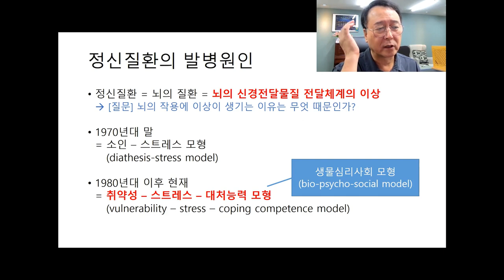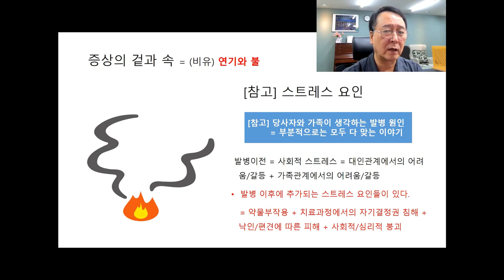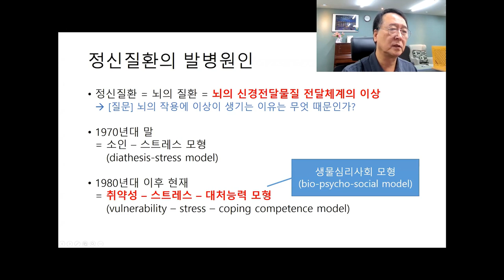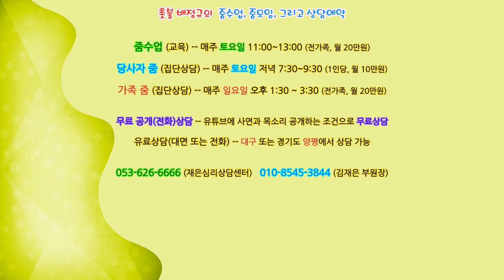촛불추천 572, [줌수업, 1기] 4강 #1, 발병원인 = 취약성-스트레스-대처능력 모형 -- 조현병, 조울증의 발병원인에 대해 대다수 학자가 동의하는 원인론 [정설]